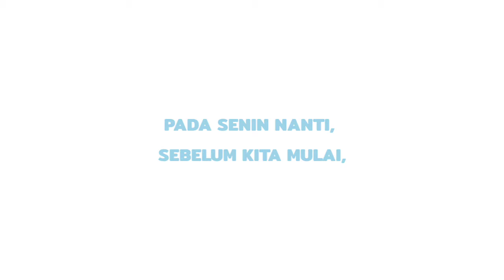CATAT⁉️ NEW UPCOMING CLUB SELECTION PES 2021 MONDAY❗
Pes 2021 Mobile: CLUB SELECTION SENIN

source : PES MASTER